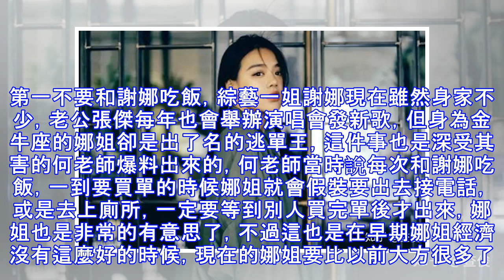娛樂圈三不要：不要和謝娜吃飯，不要和吳京喝酒，不要撩楊冪頭發!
娛樂圈之所以稱為娛樂圈就是因為它有著各種八卦以及有趣的事，今天小編就來和大家說說娛樂圈裡的三不要。第一不要和謝娜吃飯，綜藝一姐謝娜現在雖然身家不少，老公張傑每年也會舉辦演唱會發新歌，但身為金牛座的娜姐卻是出了名的逃單王，這件事也是深受其害的何老師爆料出來的，何老師當時說每次和謝娜吃飯，一到要買單的時候娜姐就會假裝要出去接電話，或是去上廁所，一定要等到別人買完單後才出來，娜姐也是非常的有意思了，不過這也是在早期娜姐經濟沒有這麼好的時候，現在的娜姐要比以前大方很多了。 第二不要撩楊冪的頭發，這個事情也是網友調侃大冪冪的，當時大冪冪的《三生三世十裡桃花》播出的時候就曾被網友吐槽發際線高，不過這也是沒有辦法的事，要知道小編現在也是發際線後移很嚴重啊！只不過楊冪是一個演員，在拍戲的過程中難免遇到會撩起頭發的時候，這樣一來就會比較尷尬了，估計很多人都會很出戲，不過在今年的《扶搖》中我們發現楊冪似乎去植發了。第三不要和吳京喝酒，這個都是因為吳京在娛樂圈是出了名的酒量好，據說在《戰狼》殺青的時候，吳京因為高興幾乎敬了劇組額每一個工作人員，還聲稱要拿盆來喝，這個就比較可怕了。不過吳京這麼愛喝酒，不知道回...